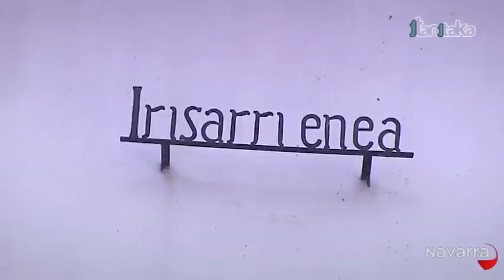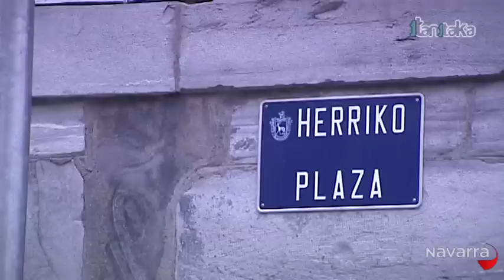Ttanttaka Goizueta 14 maro 2013